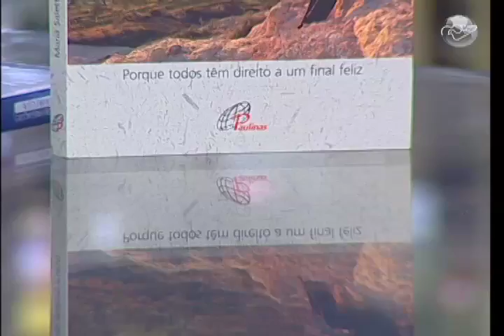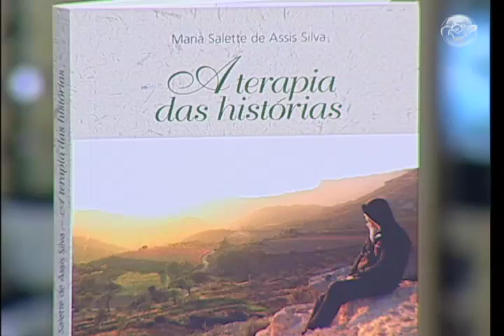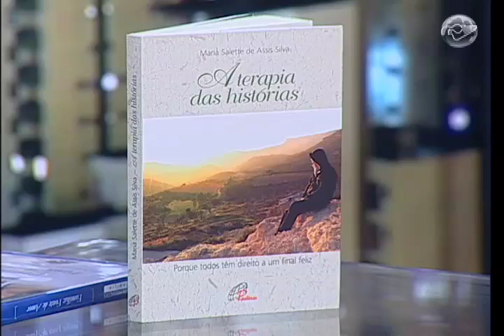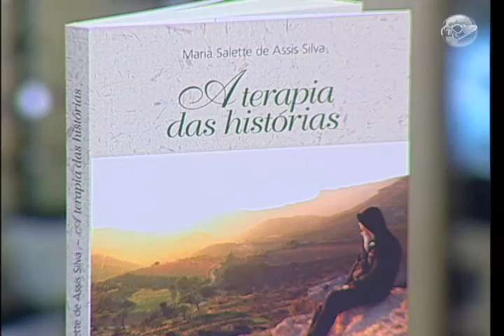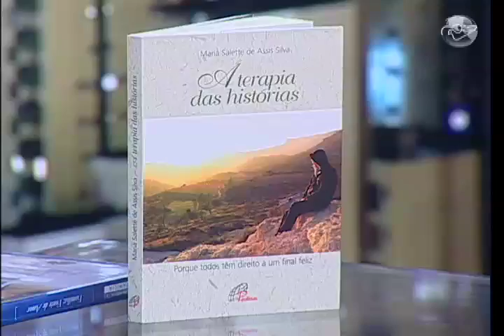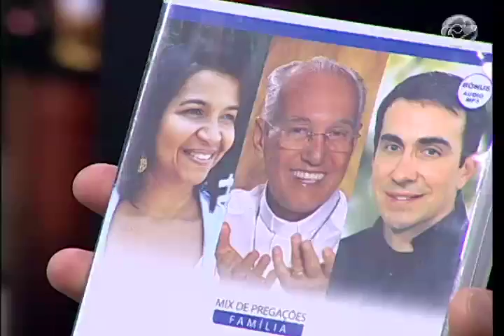PAPO ABERTO COM MÁRCIO MENDES 14OUT13 OFICINA DE EMOÇÕES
Neste segundo bloco do Programa papo Aberto o apresentador Márcio Mendes @marciomendescn recebeu a Psicóloga, Escritora e Idealizadora do Projeto Oficina de Emoções Dra. Maria Salette de Assis.

Convidamos você para acompanhar o programa Papo Aberto todas as segundas - feiras ás 22hs O Papo Aberto é um programa de entretenimento com foco cultural em um formato talk show, é apresentado por Márcio Mendes, membro consagrado da Comunidade Católica Canção Nova. O programa tem como objetivo discutir sobre temas relacionados á atualidade com entrevistas á pessoas de renome social, religioso ou profissional de forma dinâmica e descontraída.

A Canção Nova é uma Comunidade com membros consagrados que trabalham para levar ao ar uma programação Católica que evangeliza através dos meios de comunicação sem propagandas comerciais, convidamos você para nos conhecer melhor acessando para se tornar um sócio benfeitor desta Obra é só acessar Deus o abençoe!